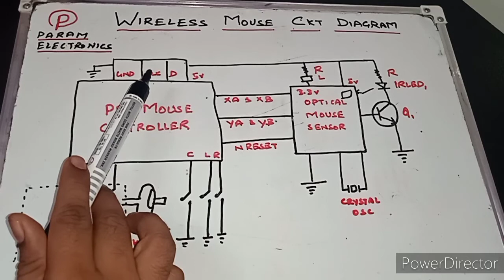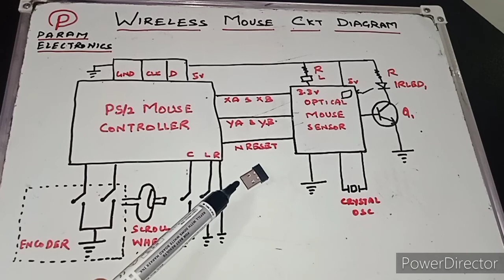What's Inside a Wireless Mouse?| Wireless Mouse TearDown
In this video i have explain about the wireless mouse internal components and it's working
with block diagram I have explain each and everything
For Other Videos go to below links :